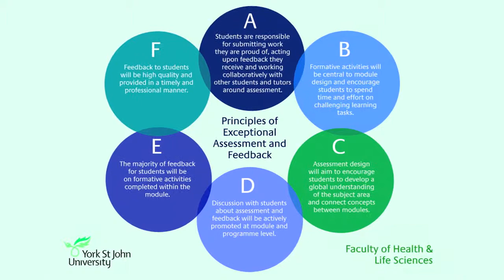Video assessment at York St John University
This is a case study about the use of video to support assessment and student reflection within the Faculty of Health & Life Sciences at York St John University.